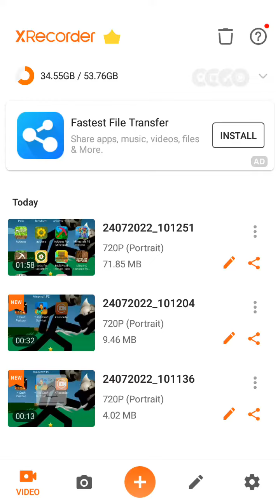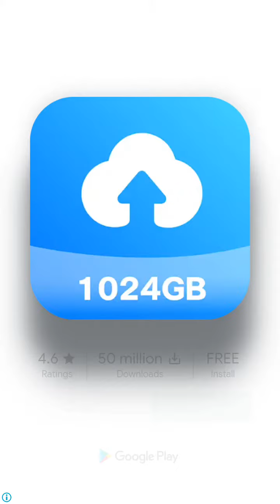Manok na Taguro VS Manok na Pink